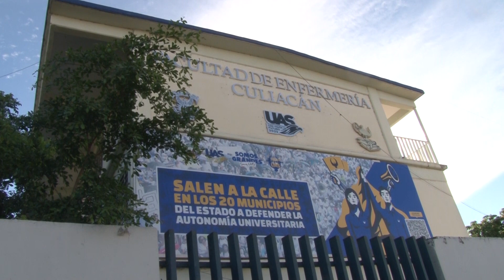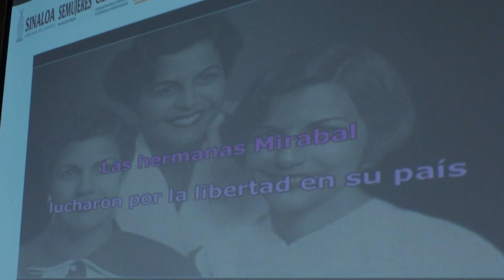La Facultad de Enfermería se suma a los 16 días de activismo en contra de violencia contra mujeres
En el marco de los 16 días de activismo de la no violencia contra la mujer, la Facultad de Enfermería Culiacán de la Universidad Autónoma de Sinaloa (UAS), llevó a cabo el Foro “Sensibilización sobre la violencia de género”, el cual estuvo dirigido a la comunidad estudiantil de dicha unidad académica.